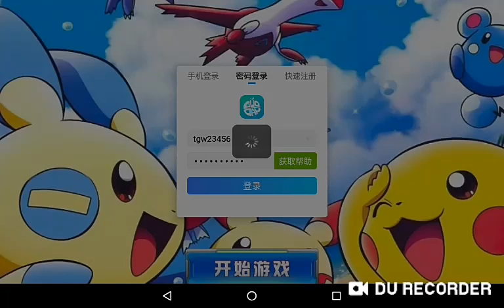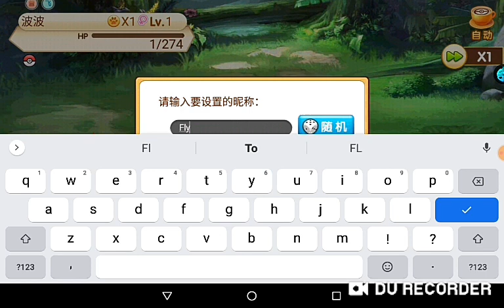Game Play | Pikatang 3Rd Elf King | Evolve Legend Chinese Version